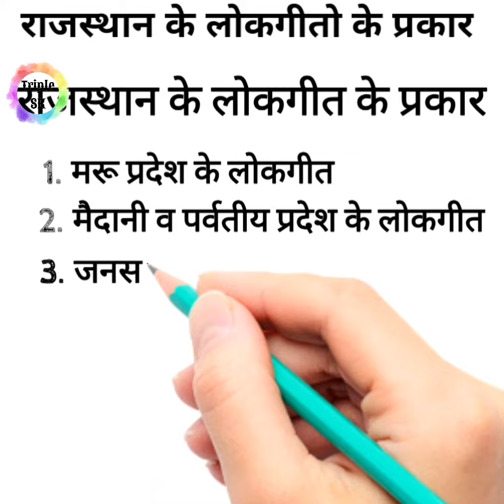राजस्थान के लोक गीत–2 | For all Exams | ग्राम विकास अधिकारी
राजस्थान के लोक गीत–1 | For all Exams | ग्राम विकास अधिकारी

Rajasthan gk
Rajasthan Patwari Rajasthan gk
Rajasthan si
rajasthan si syllabus
Rajasthan si gk
rajasthan si gk gs model paper
rajasthan police si bharti 2021
rajasthan gk daily questions
rajasthan gk important questions and answers
Rajasthan reet gk
important questions gk
important questions and answers gk
rajasthani gramin shabdawali with pictures
rajasthani gramin shabdawali with Images
rajasthani gramin shabdawali
rajasthani shabdawali
rajasthan shorts gk
rajasthan gk & gs questions
rajasthan ke pramukh lok devta
rajasthan ke pramukh lok devta by subhash charan
rajasthan ke pramukh lok devta question
rajasthan ke pramukh lok devta by ankit sir
rajasthan ke vishwavidyalay
rajasthan ke pramukh vishwavidyalaya
rajasthan ki most important university,
rajasthan ki important universities
rajasthan ki universities
rajasthan universities